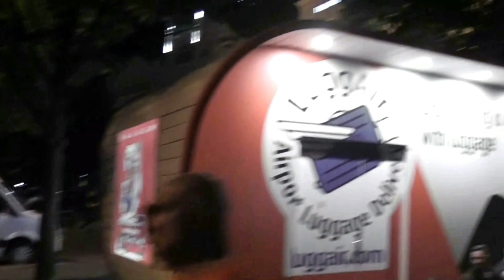Tuna'nın İncisi Budapeşte gezisi ilk gün ( 11 Günde 6 Başkent ilk durak Budapeşte )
Avrupa'da en sevdiğim şehirler listemde ilk sıralarda yer alan Macaristan'ın güzeller güzeli başkenti Budapeşte.11 Günde 6 Başkent  turumuzda ilk duragimiz Budapeşte oluyor.Budapeşte gezimize iki günlük bir süre ayırdık ve gezimizin ilk gününe Peşte'yi gezerek başlıyoruz :)
Haydi arkadaşlar bize katılın ve bu büyülü şehri birlikte gezmeye başlayalım!

Hi everybody and welcome to our lovely trip in middle of Europe.Budapest is the first step of our central Europe journey.We spent around 48 hours in the beautiful Hungary capital of Budapest. This video is 2 days Budapest trip vlog.